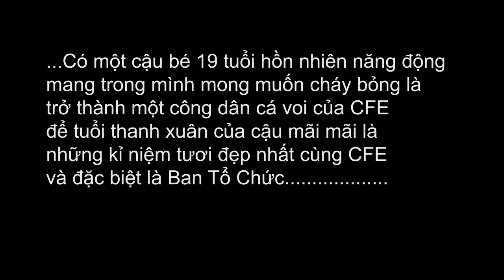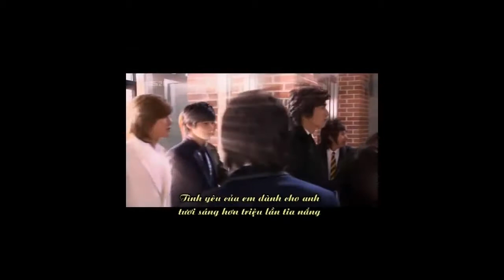[CFE'sGTS2] Ban Tổ Chức